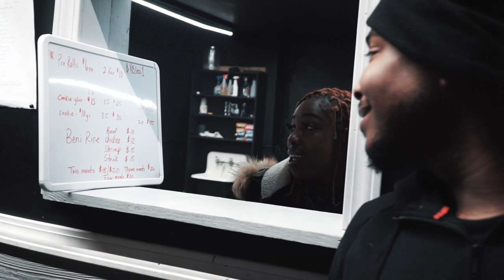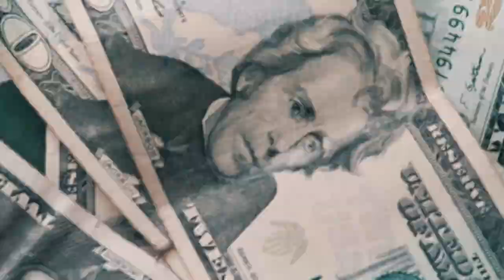Jimmy Strokeland FT. Buddie Montana & Lil Mike Mike - I Got Dat Feelin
SHOT BY @SKYWALKERVISUALS
2ND SINGLE OFF THE HIGHLY ANTICIPATED ALBUM "CHOPPA'S & PUSSY" INSTAGRAM: ARTIST @LILMIKEMIKEWL
WILDLIFEORNOTHING ARTIST: @STEFONE_ANDERSON
REALSTREET ARTIST:
JIMMYSWAGENT
PRODUCER: